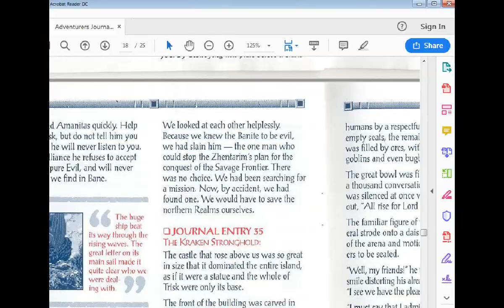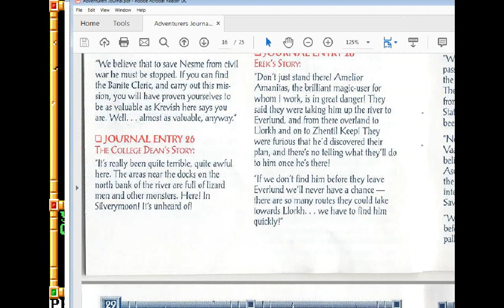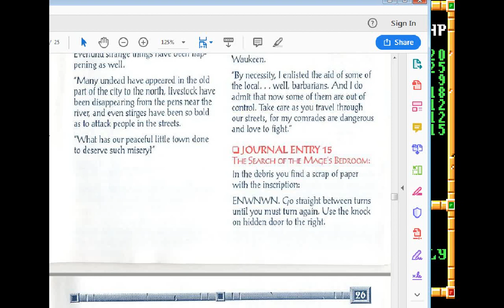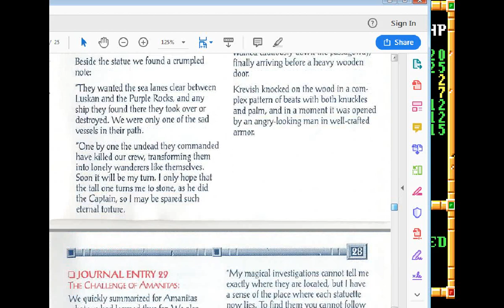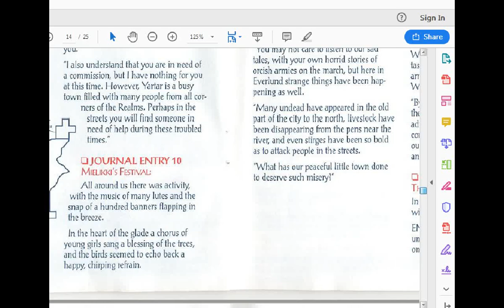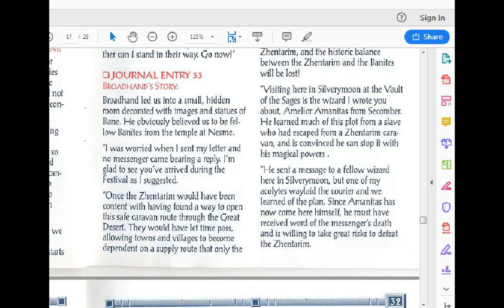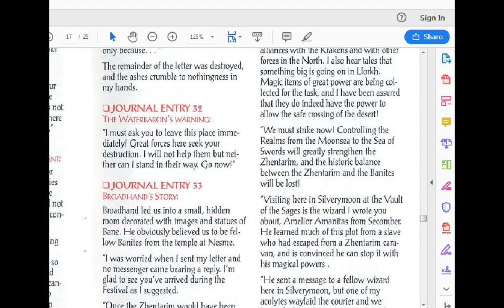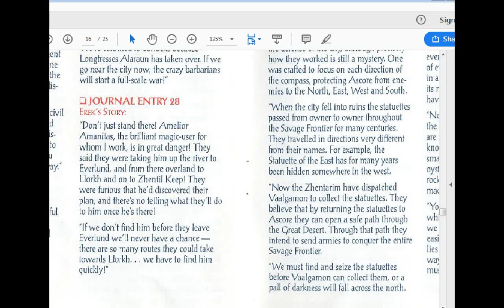[DOSBOX] Forgotten Realms SF Part 2: Gateway to the Savage Fronyier - Everlund - Silvermoon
After a brief pause, we continue with the Gold Box games - This time the Savage Frontier saga which I am playing for the second time in my life!

NO CHEATS rules:

1) Absolutely NO HACKING
2) NO MAPS other than what's provided in-game
3) Absolutely NO GOLD BOX COMPANION
4) All games done at CHAMPION level
5) Modify Character feature IS *NOT* ALLOWED
6) Exploiting game bugs is ALLOWED

The only game bug I took advantage of is the fact that mages will commit suicide (in Treasures only) if you stand at particular spots. This during the final battle only and even then it was terribly hard to get past at Champion level!